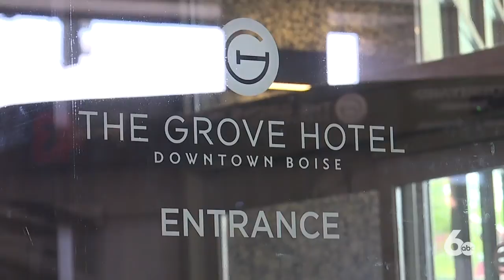Boise hotel offering free wedding package worth $4,500